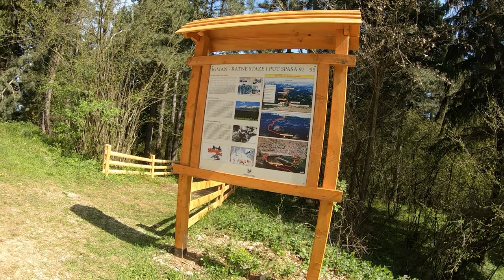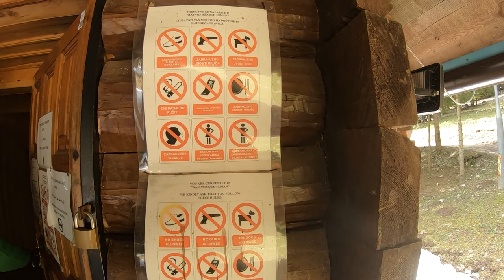MTB: Igman (Sarajevo - Malo polje - Hrasnički stan - Stojčevac)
MTB vožnja iz Sarajeva na planinu Igman. Na vožnju krećemo sa Stupa, pa preko Ilidže i Hrasnice dolazimo na ratni igmanski put. Tu nam počinje blagi uspon u dužini od petnaestak kilometara do Malog polja i Igmanske skakonice koja je korištena na zimskim olimpijskim igrama u Sarajevu 1984. godine. Na malom polju pravimo kratku pauzu, te nastavljamo s vožnjom dalje prema ratnoj džamiji.
Izgradnja džamije je počela 17. novembra 1993. godine na raskrsnici puteva Kabalovo – Lasički stan i Hrasnički stan. Ratne okolnosti su nametnule da se konstrukcija objekta bazira na materijalu od drvene građe u dimenzijama 10x12 metara, prema nacrtu arhiteke Osmana Smiječanina. Osnova objekta je oslonjena na drvene stubove s četvovodnim kovom i drvenim minaretom. Radove su izvodili pripadnici 1. korpusa, a građena je u zimskim uslovima otežanog kretanja kroz sniježne nanose. Džamija je otvorena 5. februara 1994. godine.
Dalje nastavljamo spust prema planinarskom domu Hrasnički stan. Od doma smo pokušali pratiti rutu koju smo ucrtali na Komoot aplikaciji, ali večina puteva je bila ili prestrma ili u užasnom stanju, tako da smo morali korigovati na par lokacija. Pa smo tako, umjesto da idemo prećicom, morali kružiti par kilometara kroz blatnjavi put (ako ništa imali smo duži spust). Na zadnjoj raskrsnici se odvajamo za park Stojčevac. Ovaj dio puta mi se najviše svidio i jedan je od ljepših staza za MTB.

Muzika:
Track Name: QUEEN (CINEMATIC) by MOKKA
Track: Epic Orchestra [Epic Music] by MokkaMusic / Queen

Poglavlja:
0:00 Sarajevo - Malo polje
4:18 skakaonica (snimci dronom)
9:00 Malo polje do ratne džamije
10:27 ratna džamija Igman
11:07 spust, Hrasnički stan (lutanje i blato)
18:15 prećica
22:09 spust u Stojčevac
27:09 povratak u Sarajevo
28:01 relive i završni ekran